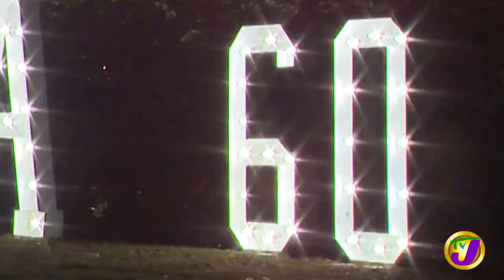PM Promises New Parliament Building at Jamaica's 60 launch Party